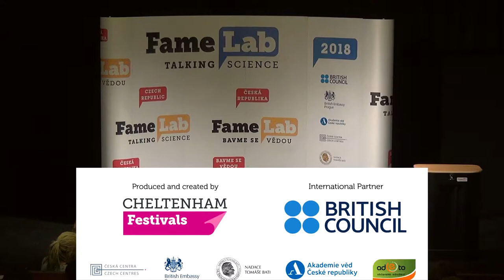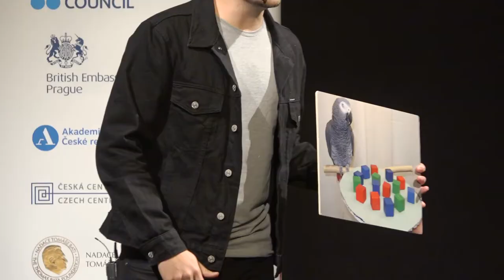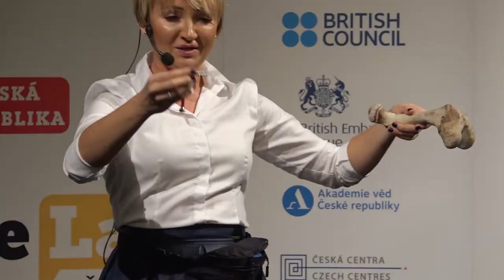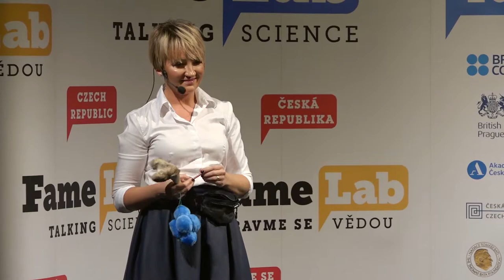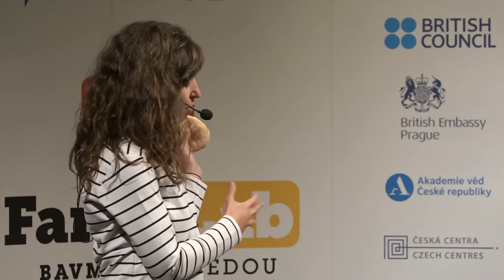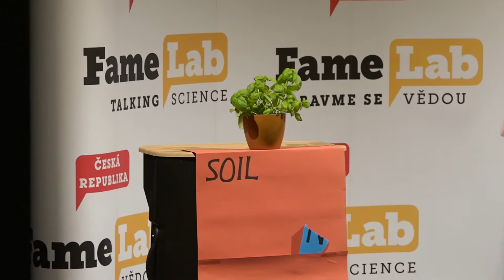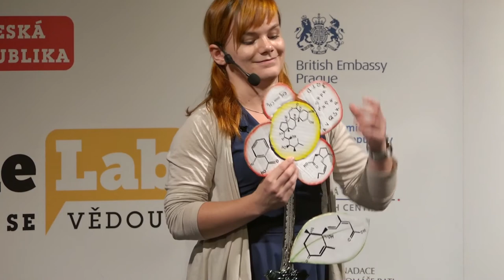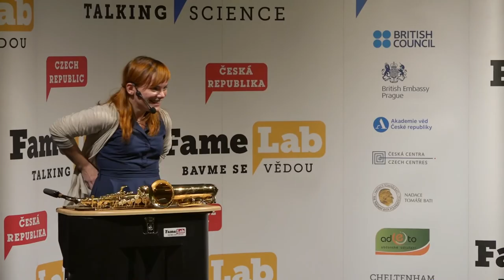FameLab 2018 – International Echoes in Prague (BC, AV ČR, ÚMKP 9.11.2018)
Záznam akce FameLab 2018 – International Echoes in Prague pořádané British Council pro vědeckopoularizační festival Týden vědy a techniky 2018 organizovaný Akademií věd ČR.
Místo a den konání: Městská knihovna v Praze, Česká republika, 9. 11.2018

Vybraná tříminutová vystoupení vítězů a finalistů mezinárodní soutěže FameLab 2018 dávají nahlédnout do aktuálního dění několika vědních oborů – a to způsobem, který diváky určitě baví.

Uvádí: Dr. Michael Londesborough

Vystupující:
Ágnes Kis-Tóth – reprezentující Maďarsko
Juan Margalef – reprezentující Španělsko
Ruth Dudek – Wicher – reprezentující Polsko
Veli Vural Uslu – reprezentující Německo
Lucy Guile – reprezentující Velkou Británii
Maureen Williams – reprezentující Irsko
Ansgar Gruber – reprezentující ČR
Lucie Doležálková – reprezentující ČR

FameLab 2018 – International Echoes in Prague
Organized by the British Council in the Czech Republic for the Czech Academy of Sciences.
Place / date:  Municipal Library of Prague, Czech Republic, 9th November 2018

Selection of 3 min. shows presented by winners and finalists of FameLab 2018 in enjoyable and amusing way.

Master of Ceremony: Dr. Michael Londesborough

Presenters:
Ágnes Kis-Tóth – Hungary
Juan Margalef – Spain
Ruth Dudek – Wicher – Poland
Veli Vural Uslu – Germany
Lucy Guile – United Kingdom
Maureen Williams – Ireland
Ansgar Gruber – Czech Republic
Lucie Doležálková – Czech Republic